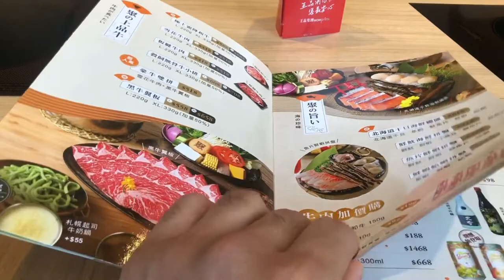रेस्टोरांट में खाना/ Taiwan hot pot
In this video I went to have famous Taiwanese delicacy Hot Pot